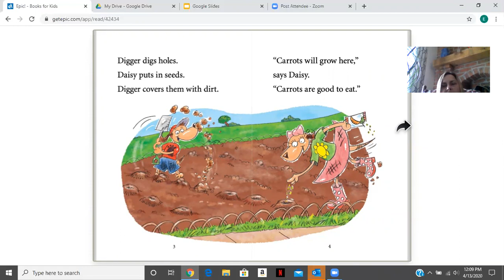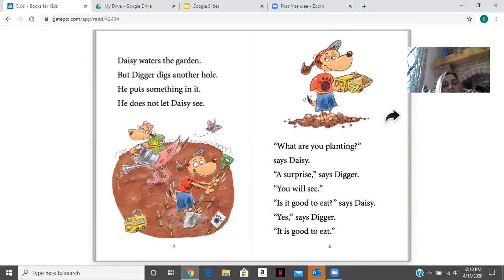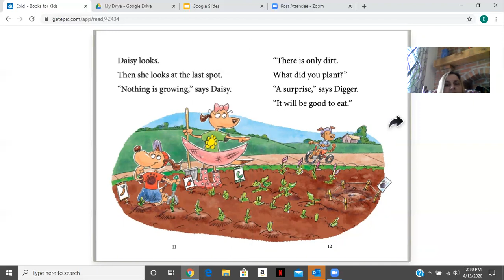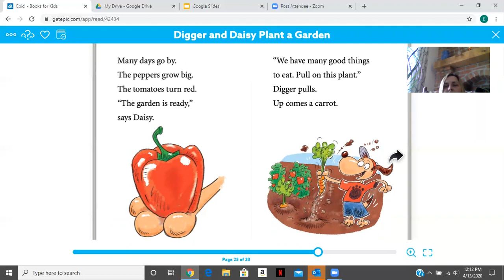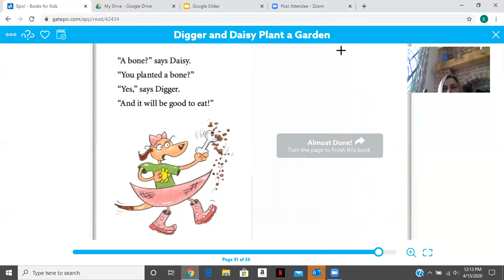Digger and Daisy Plant a Garden